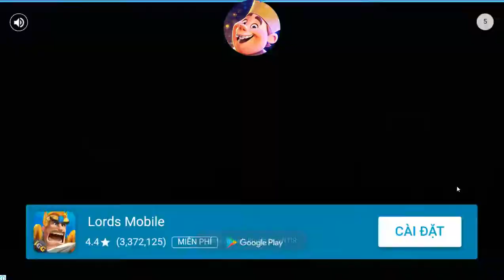Super Tom Jungle Adventures Gameplay PC - BEST Games For Children 2018 | Videos For Kids #2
--- ↓ More Information & App Download ↓ ---
➔ App Download (iTunes) - iPad/iPhone :
➔ Game Developer
- Hoverboard Surfing!
Join the App Store's most daring chase!
A Universal App with HD optimized graphics for retina resolution.
➔ TOM HERO Saint Petersburg - BEST Gameplay | Games For Children | Videos For Kids #3